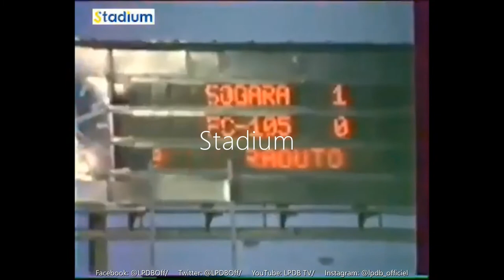FC105 - AS Sogara, un ancien classique du football gabonais